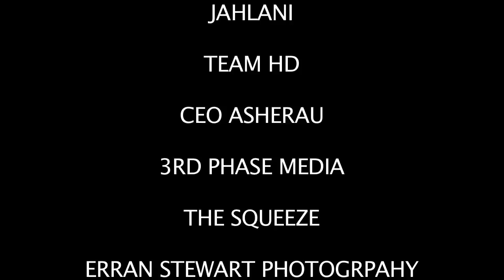Youngs Teflon - Deeper Than Music 'The Jimi Conway Story' Part 2/2 (HD)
Feature length documentary looking at Youngs Teflon and the build up of the highly acclaimed UK Rap mixtape Grown Man Thing 2. Looking at a variety of aspects of life, Youngs Teflon gives an insight on his thoughts and views on the music industry, his friends, family, football and many other topics as David N'Jai gets 'Deeper Than Music with Youngs Teflon.

Features studio footage with Carns, Joe Black, radio interviews, performance in Leicester alongside Skepta plus much more.